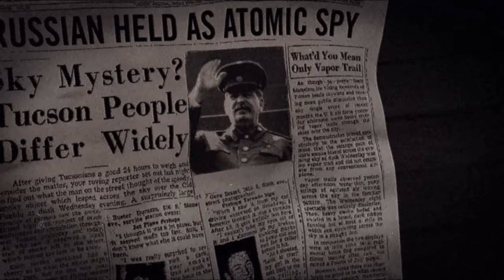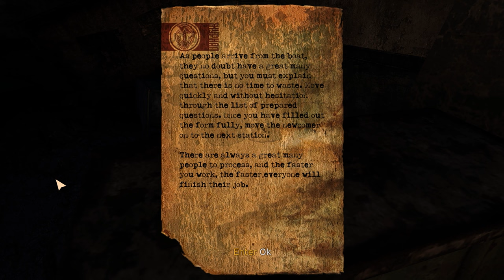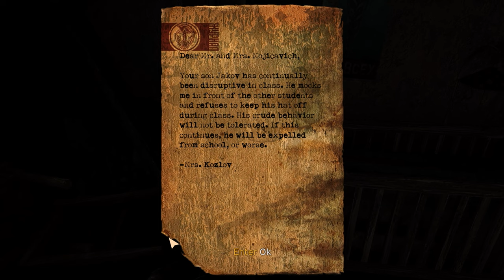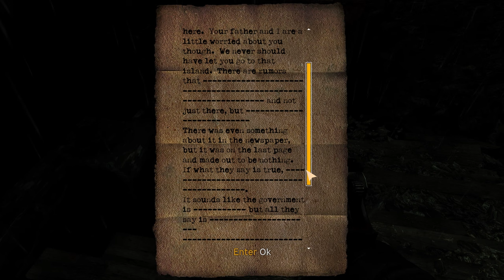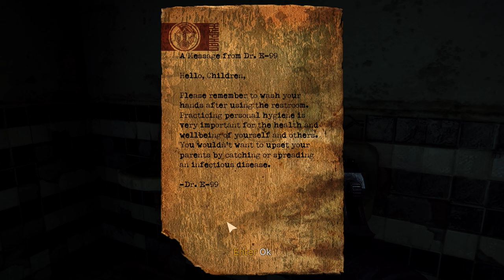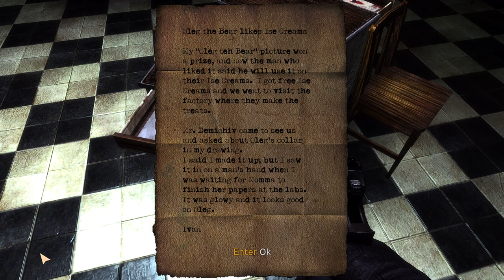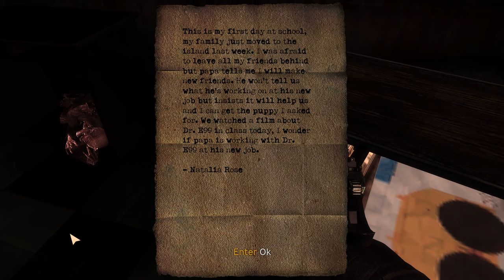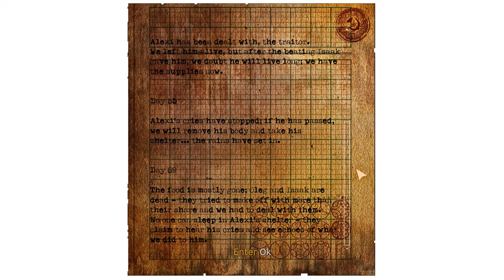Long Plays; Singularity part 1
Long Plays #127. FIGHT THE PAST TO SAVE THE FUTURE. STOP THE SINGULARITY. Learn the truth behind a massive cover-up of the catastrophic SINGULARITY, an event that fractured time and threatens the world as we know it. Armed with powerful, advanced weaponry and the experimental Time Manipulation

This is the hunnitytwenniesevenff entry of my Long Play series. This one in particular, is my first playthrough of the 2010 game Singularity and this is Episode #1 of that playthrough.

The idea of a long play is, to capture the raw game play experience, with little to no added commentary, effects, jokes, memes, jump cuts, edits or otherwise molest the original game play recording. I believe a long play should not be a review, tutorial, or anything else to effect the experience of the actual game play (that would be the purpose of my "Let's Try Out" or a "let's play" video series). I think mostly this sort of video formula is employed when playing single player only games where story and experience is largely structured, linear, non open world, and non-emergent gameplay.

GeForce RTX 2080 super water cooled
Razer Blackwidow V2 with tactile orange switches Keyboard